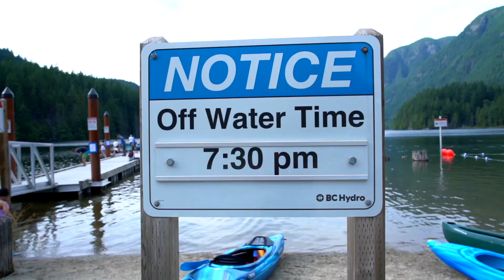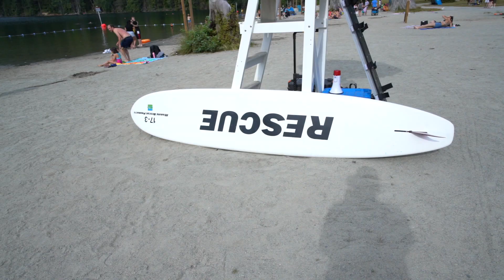Riding an Electric Surfboard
Thank you EwaveSurf.com for taking us out on their newly designed Jetboard.  This thing is not only fast but also quiet, reliable, and eco-friendly.  With a top speed of 35 mph, the EWAVE packs plenty of power and can operate for up to 45 minutes on a single charge.
Check them out at Ewavesurf.com

MY STUDIO MIC
VLOG MIC
HOW I RECORD AUDIO

MY MAIN CAMERA
MY MAIN LENS

MAIN KEY LIGHT
THE COOLEST AND BRIGHTEST PORTABLE LIGHT
MAIN APUTURE LIGHT DOME
MY OTHER APUTURE LIGHT DOME

THE GOPRO I USE